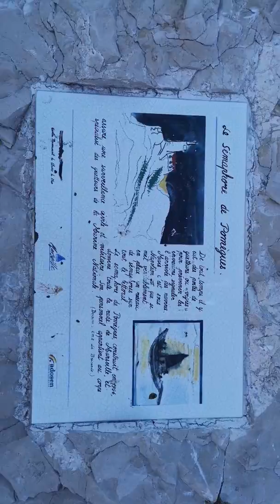Insula pustie en france